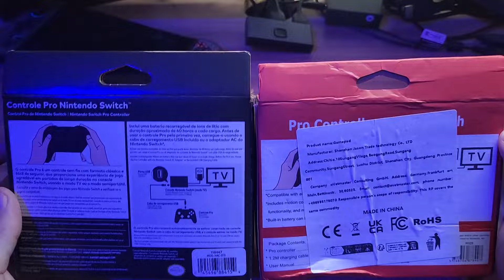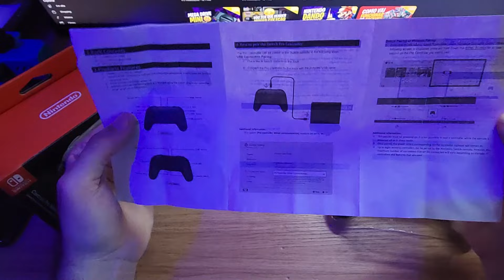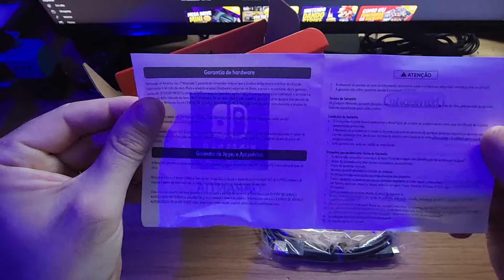COMPARATIVO ORIGINAL VS PARALELO - PRO CONTROLLER ZELDA TOTK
PEGUEI UM CLONE DO PRO CONTROLLER DO ZELDA TOTK NO ALIEXPRESS, SERÁ QUE VALEU A PENA? VAMOS COMPARAR COM O ORIGINAL.